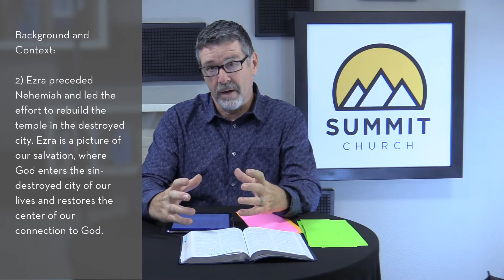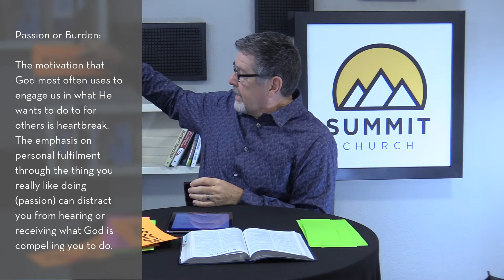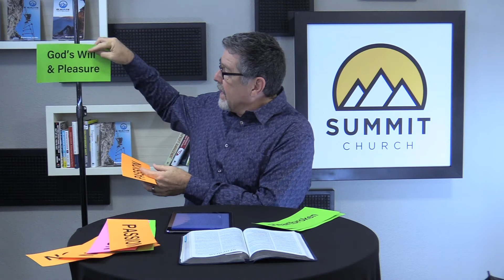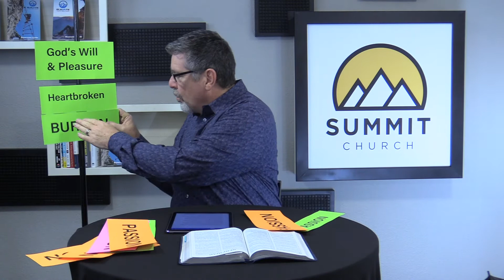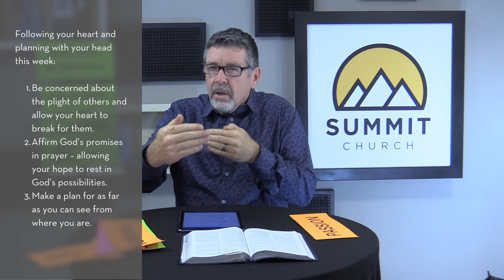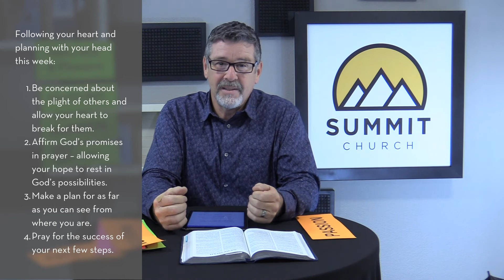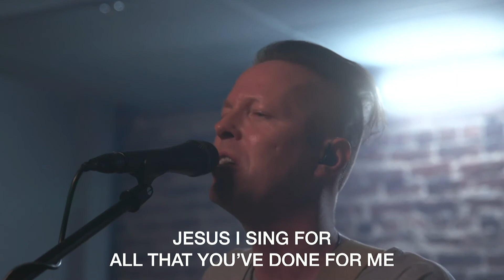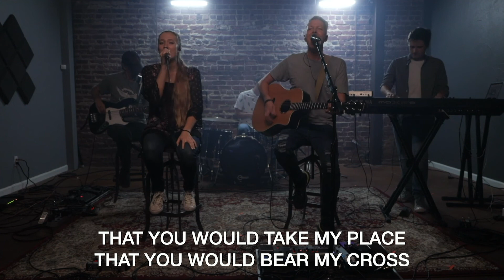June 6, 2021 | Follow Your Heat & Plan With Your Head Pt. 1